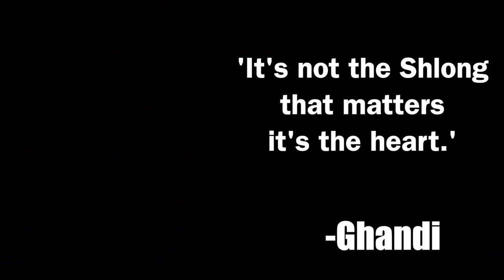How to Measure your Penis! Tutorial+ OUR Results… 🍆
How to Measure tour Penis. FULL Tutorial and our RESULTS.

Itsamee Mario!
More than just a model...